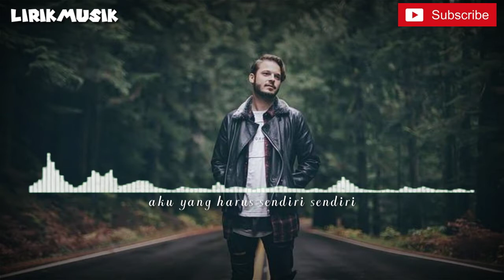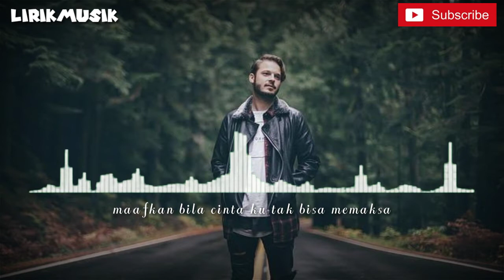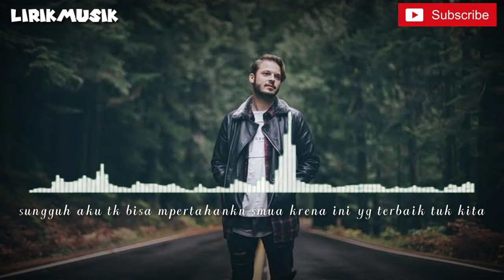Bima Band - Maaf